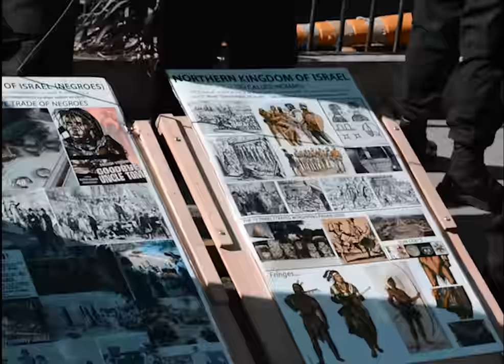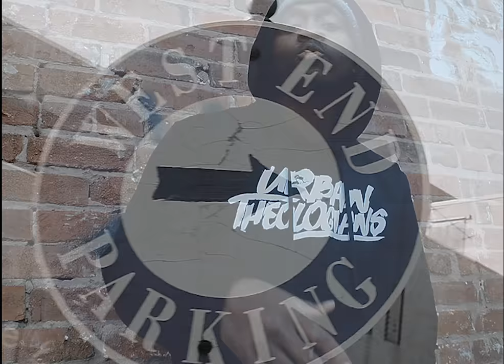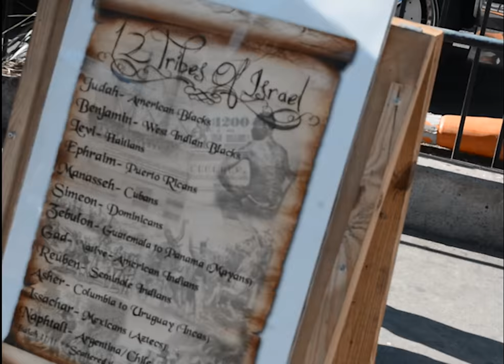Pseudo Israelites (Official Music Video) Kdub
After the uproar of the song Pseudo Israelites I thought it'd be great to create a visual of the song. Also still waiting on someone who is in a camp to address the doctrinal concerns that I've brought out...
There are some cool visuals that went along with the song see if you can catch some of the details I was going for! Enjoy!